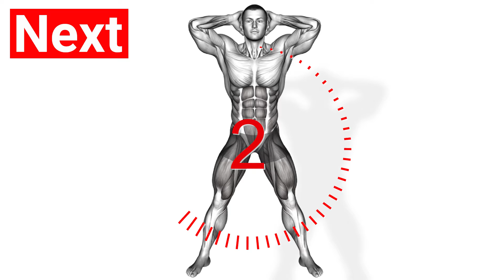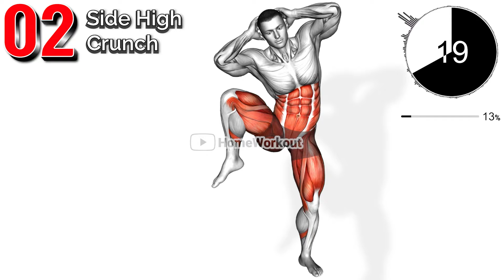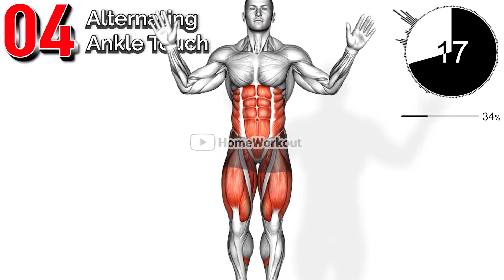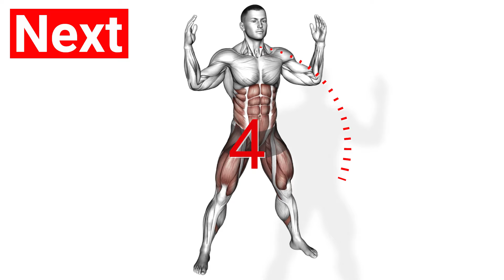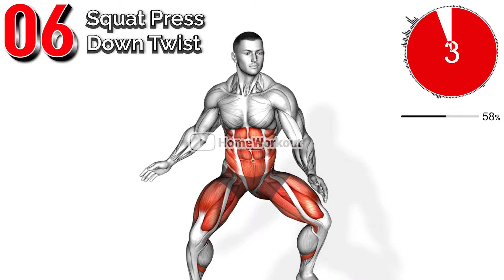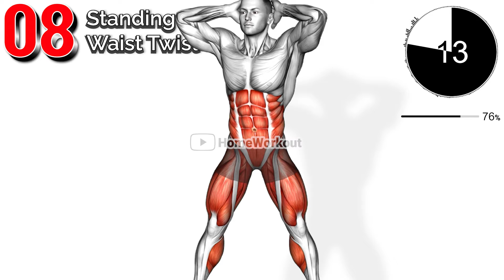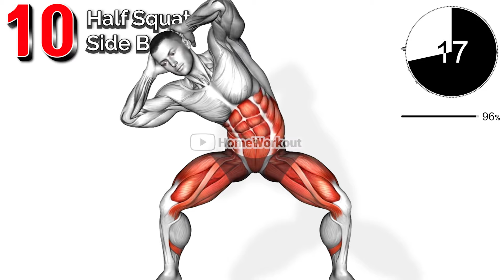Standing Ab Exercises are the Fastest Way to Get a Six-pack Abs.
If you've tried and failed to get six-pack abs, standing abdominal exercises are guaranteed to give you results.
Because standing ab exercises include some cardio, you can get six-pack abs faster than any other exercise.

00:00 Bodyweight Front Slam (Warm Up)
00:44 Standing Side High Crunch
01:24 Twisting Knee Up
02:05 Alternating Ankle Touch
02:46 Squat Bounce Sky Punch
03:27 Squat Press Down Twist
04:09 Knee Drive
04:49 Standing Waist Twist
05:30 Double Knee Side Thrust
06:11 Half Squat Side Bend